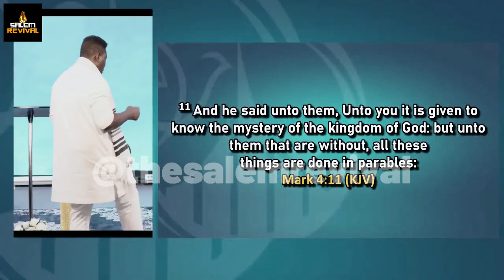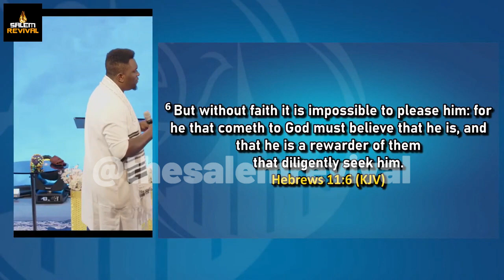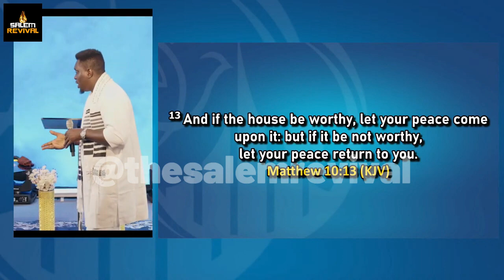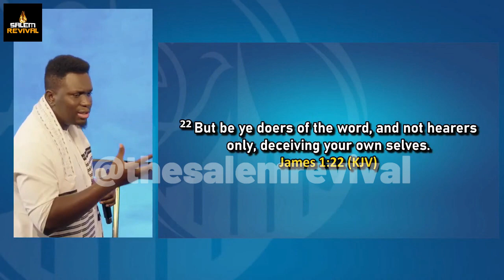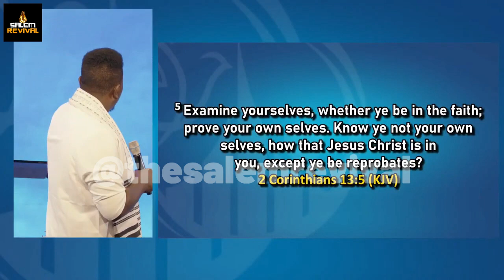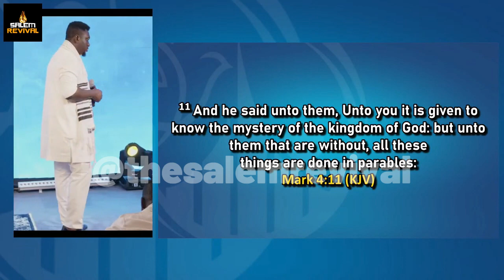IF YOU CAN HAVE THIS A LOT OF THE PROBLEMS YOU HAVE WILL BE SOLVED EASILY - PROPHET JOEL OGEBE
IF YOU CAN HAVE THIS ALOT OF THE PROBLEMS YOU HAVE WILL BE SOLVED EASILY - PROPHET JOEL OGEBE
This will encourage us to keep developing content that blesses you.
NOTE: Some of the videos on this channel are not the property of The Salem Revival. They were carefully sourced from various platforms.